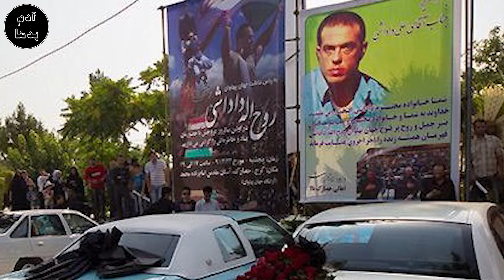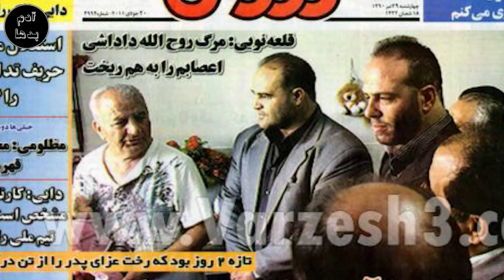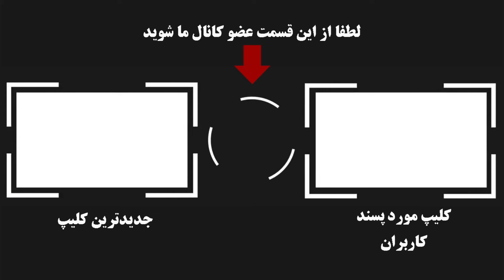علیرضا ملا سلطانی قاتل 18 ساله قویترین مرد ایران جزئیات قتل روح الله داداشی و نامه متهم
به کانال آدم بدها خیلی خوش آمدید در این برنامه به پرونده جنجالی قتل روح الله داداشی در سال 1390توسط نوجوان 18ساله علیرضا ملا سلطانی در کرج میپردازیم.یکی از این فجایع زمانی رخ داد که یک نوجوان،آنچنان مجذوب شهوت قدرت شد که دست به چاقو برده و قوی ترین مرد ایران را قربانی قدرت پوشالی خود کرد که احساس قدرت کاذب را تنها چاقویی که در دست او بود،به آن نوجوان القا کرده بود.نامش علیرضا ملا سلطانی بود قاتل قویترین مرد ایران روح الله داداشی.
👇از اینجا عضو کانال آدم بدها شوید👇
music
خیلی ممنون ازلایک و کامنت های خوبتون و انتقاداتون که کمک میکنه کلیپ های بهتری بسازیم.👈اگر موضوعی مد نظرتون هست و دوست دارید ما بسازیم حتما برای ما کامنت کنید 👉